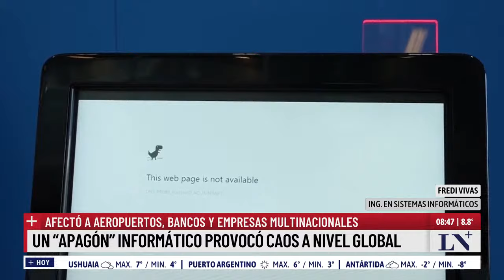Qué se sabe sobre el "apagón" informático que provocó caos a nivel global